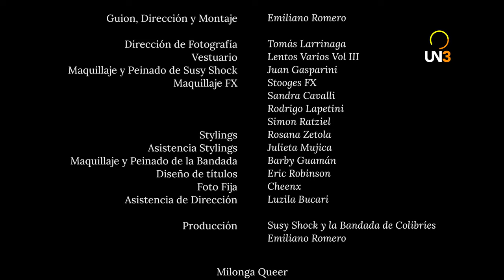MILONGA QUEER - Susy Shock y la Bandada de Colibríes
Susy Shock y la Bandada de Colibríes presentan Milonga Queer, segundo corte del disco conceptual Traviarca, nominado a los Premios Gardel.

Milonga Queer es una milonga del payador Wilson Saliwonczyk dedicada a Susy Shock, nacida pampeana y devenida en rioplatense al combinar ritmos de milonga porteña con marcha camión de Uruguay, gracias al arreglo de Paula Suárez.

VideoClip dirigido por Emiliano Romero, protagonizado por Iride Mockert y Lautaro Delgado Tymruk.

La Bandada de Colibríes son:
Guitarra y Voz - Caro Bonillo
Percusión y Voz - Horacio Vázquez
Contrabajo y Voz - Solana Biderman
Voz - Sole Penelas
Piano a cuatro manos - Paula Suárez y Leda Torres
Bailarina  - Carla Morales Ríos

Ficha técnica
Guion, Dirección y Montaje - Emiliano Romero
Dirección de Fotografía - Tomás Larrinaga
Vestuario - Lentos Varios Vol III
Maquillaje y Peinado de Susy Shock - Juan Gasparini
Maquillaje FX - Stooges FX: Sandra Cavalli - Rodrigo Lapetini - Simon Ratziel
Stylings - Rosana Zetola
Asistencia Stylings - Julieta Mujica
Maquillaje y Peinado de la Bandada - Barby Guamán
Diseño de títulos - Eric Robinson
Foto Fija - Cheenx
Asistencia de Dirección - Luzila Bucari
Producción - Susy Shock y la Bandada de Colibríes y Emiliano Romero Letra y Música - Wilson Saliwonczyk
Arreglo Paula - Suárez
Filmado en el Teatro Margarita Xirgu - Espacio Untref

goo.gl/skvtEs